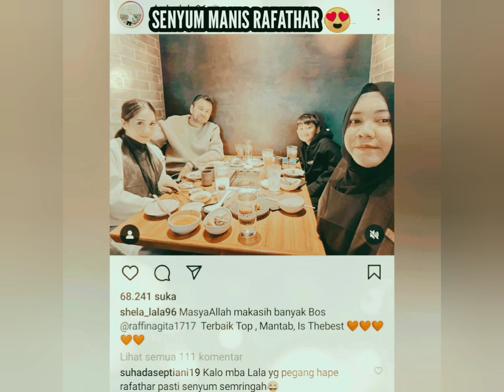😍Senyum manis Rafathar dan ungkapan syukur mbak lala kepada raffi ahmad dan nagita slavina